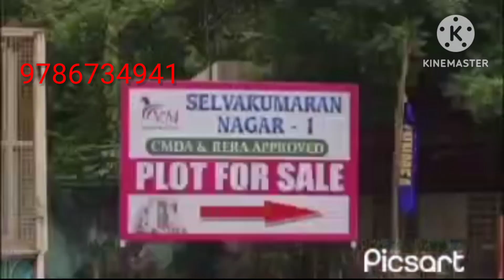Best Investment place for your future @Redhills Sholavaram